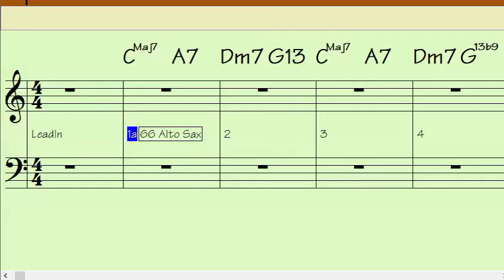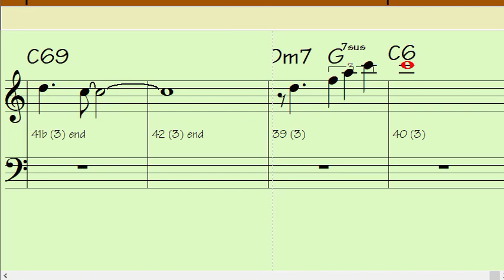STAR EYES Eb